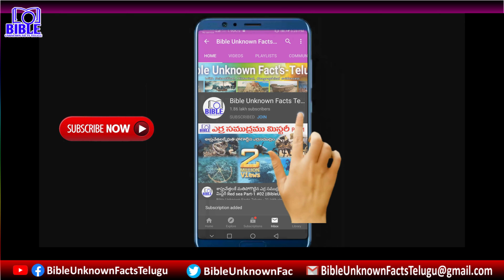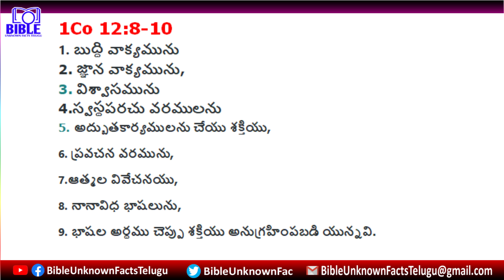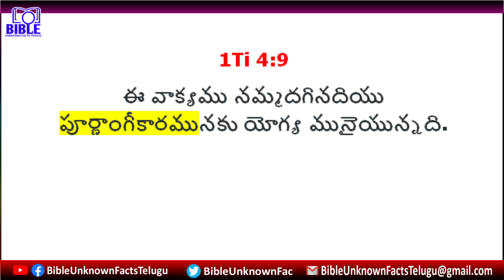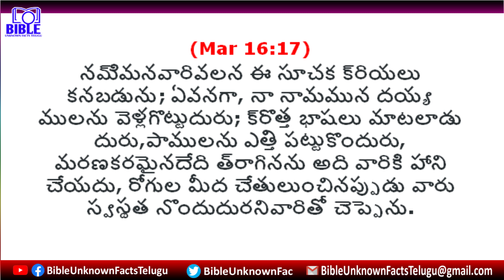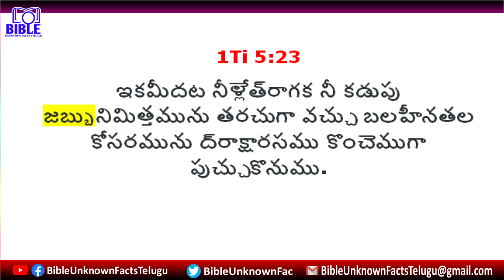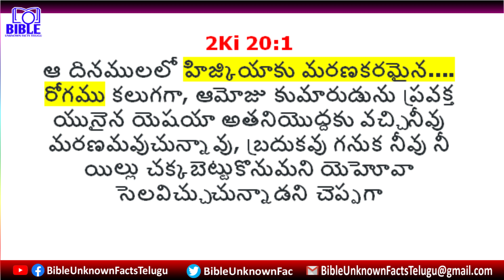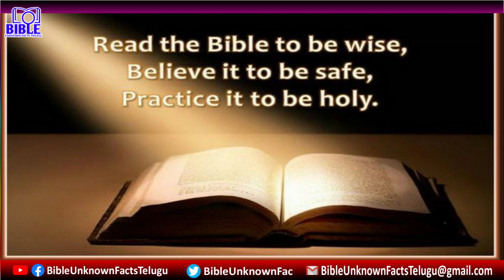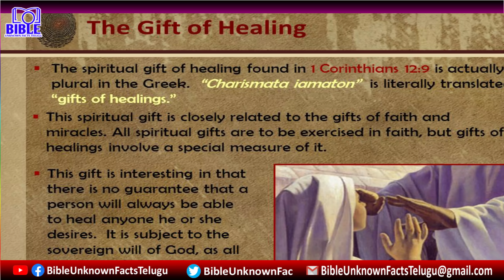▶స్వస్థత వరాలు ఉన్నాయా ? ఆగిపోయాయా? 4K Part -7 ▶Holy Spirit Healing ||BibleUnknownFactsTelugu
▶పరిశుద్దాత్మ స్వస్థత వరాలు ఉన్నాయా ? ఆగిపోయాయా?